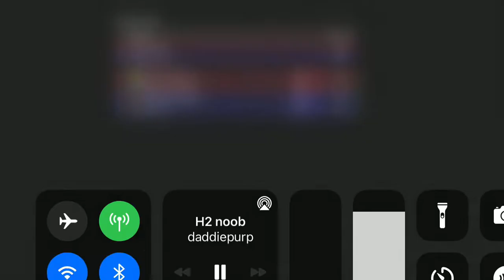Midship 2v2 — Series 2 game 2 — Aktion (POV) and J Ohhhhhhhhh Vs ZAIT Eh (Host) and llTeXll